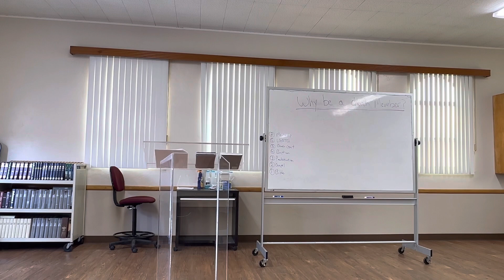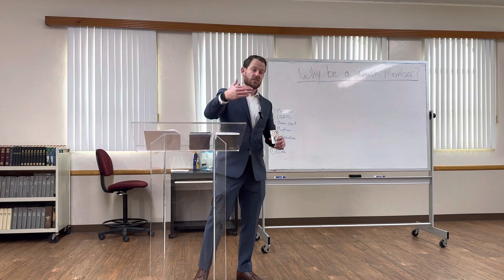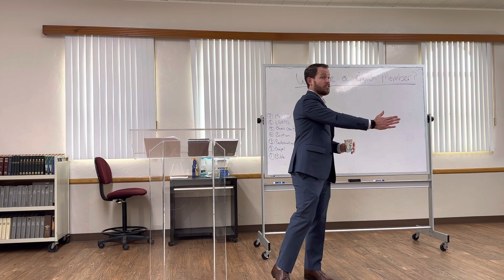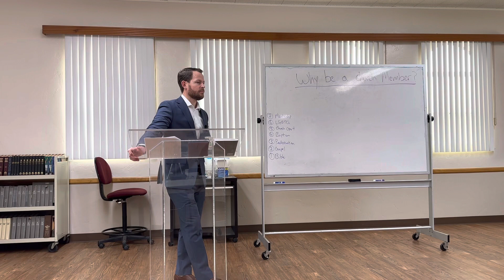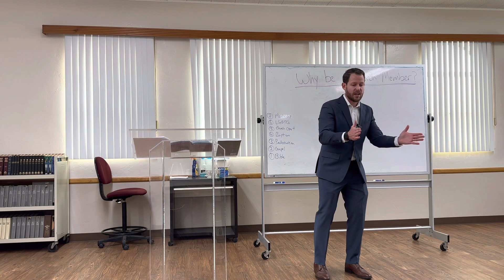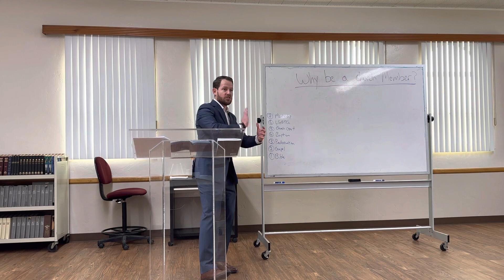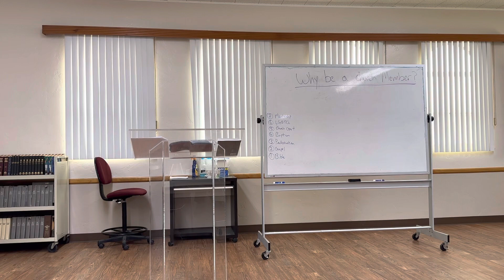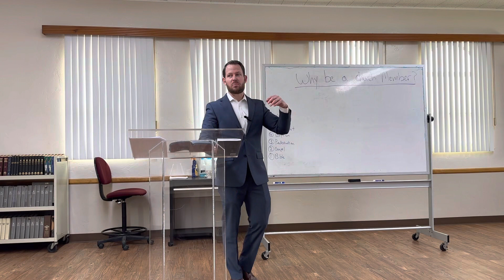February 28, 2023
The surprising benefits and biblical grounding of church membership.